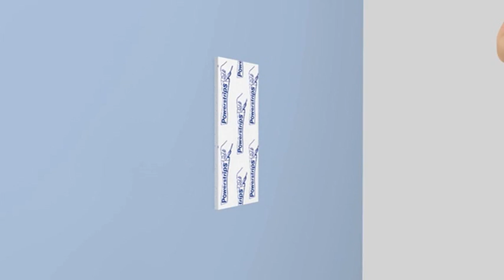Powerstrips Tesa 58213, Poster Big-Pack bis 200g, weiß, 96 Stück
Ausführung: Strip
Belastbarkeit: max. 200g
Größe der Strips: 4,5 x 1,5cm
Farbe: weiß
sonstiges: spurlos ablösbar, doppelseitig klebend
Powerstrips zum Anbringen von Postern, Plakaten, Fotos auf fast allen Oberflächen.